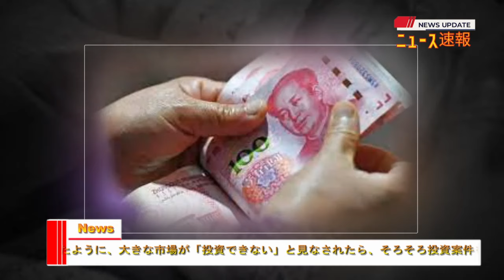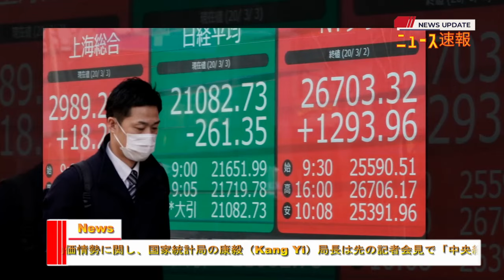【中国反応】最新ニュース 2024年3月6日